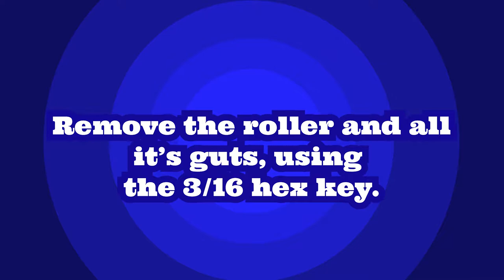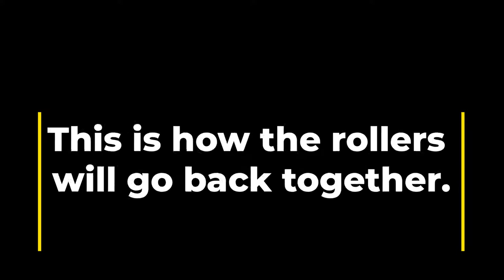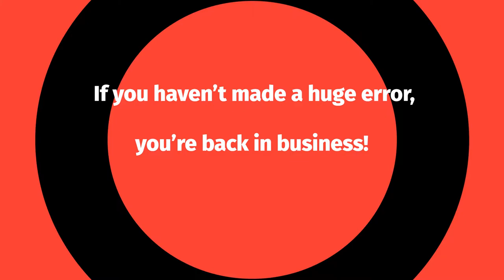Gosling Roller Rehab - Keeping Your Seam Rollers Clean | Goose Garage from Wild Goose Filling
Welcome to the Goose Garage, where Wild Goose Filling covers topics and frequently-asked-questions related to craft beverage canning and bottling. Crack a cold one and get answers from Wild Goose’s tech nerds.

In this video, “Sultan of Support” Ben McKibben explains how to keep your Gosling's seam rollers in tip-top shape.

Make sure your canning days don't suck by performing regular canning line preventative maintenance. Keeping your seam rollers clean and well lubricated will keep your seamer running smoothly for thousands of cans to come.

Do your rollers need a little rehab? Follow along in this step-by-step video and don't hesitate to pause and rewind when needed.